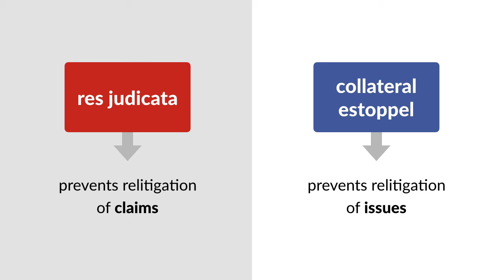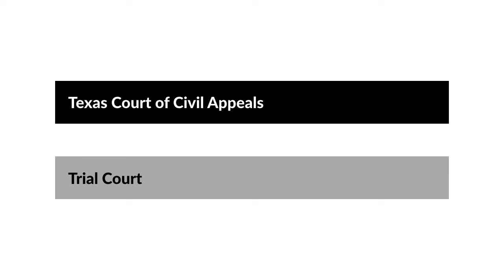Rios v. Davis Case Brief Summary | Law Case Explained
Rios v. Davis | 373 S.W.2d 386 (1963)

To prevent unnecessary duplicative litigation, courts have developed certain doctrines of finality. Res judicata and collateral estoppel are doctrines of finality that prevent parties from relitigating claims or issues that another court has already decided. In Rios versus Davis, the Texas Court of Civil Appeals considered whether res judicata or collateral estoppel precluded a plaintiff from relitigating an issue of fact that was already decided by another court.

In December 1960, Juan Rios, Jessie Davis, and the Popular Dry Goods Company were involved in a three-way motor vehicle collision in El Paso County, Texas. Approximately four months later, in April 1961, Popular sued Davis in the El Paso County Court at Law, seeking to recover $443.97 in damages caused to its truck as a result of the accident.

Davis answered the complaint by alleging that Popular was contributorily negligent. In addition, Davis joined Rios as a third-party defendant to the suit. By joining Rios, Davis sought to recover $248.50 in damages from Rios that were caused to Davis’s automobile as a result of the accident. Following trial, a jury found that Popular, Davis, and Rios were all negligent in causing the accident. As a result, Popular was denied recovery from Davis, and Davis was denied recovery from Rios.

Subsequently, Rios sued Davis in El Paso County district court, seeking to recover $17,500 in personal injuries sustained in the accident. Davis, now as the sole defendant, urged that both res judicata and collateral estoppel barred Rios’s suit because of the jury’s findings of fact in the prior case regarding the same accident. The district court agreed and entered judgment in favor of Davis. Rios then appealed to the Texas Court of Civil Appeals.

Want more details on this case? Get the rule of law, issues, holding and reasonings, and more case facts

Have Questions about this Case? Submit your questions and get answers from a real attorney